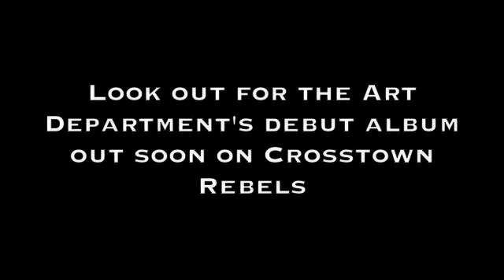Art Department 'Without You' at Hot Natured at DEMF 2010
With love and support from Seth Troxler, Soul Clap, No Regular play and others...